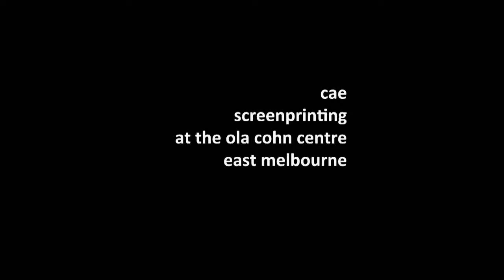CAE screen printing course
Screen Printing classes at CAE Melbourne. Use your own designs and various cut stencil, drop-out and photographic techniques to print onto t-shirts, garments or material. Course fee includes all basic consumables- inks,screen mesh, screen hire and test fabrics.